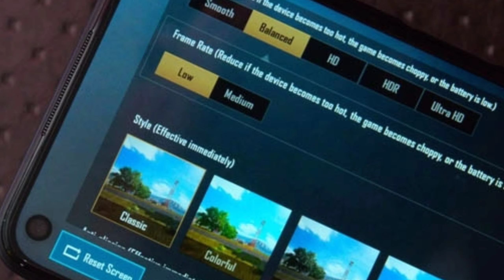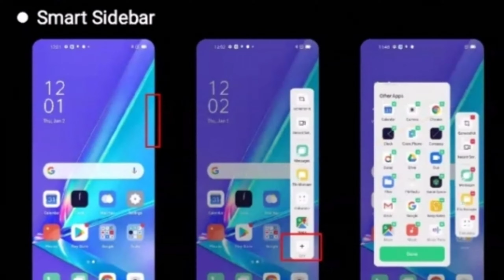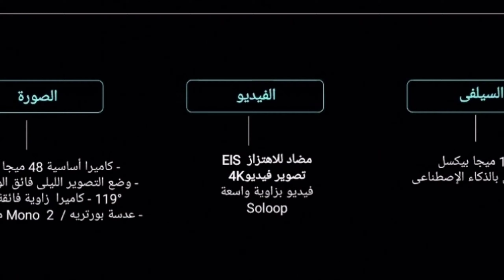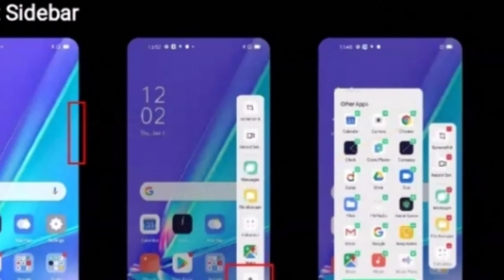oppo A92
شرح موصفات oppo A92